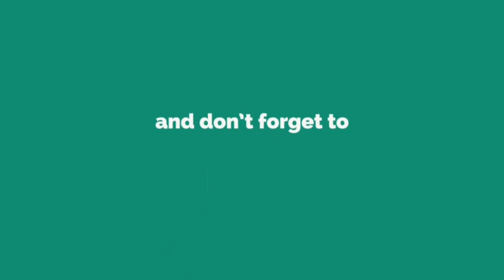WHAT IS SAMADHI ? - समाधि क्या है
ध्यान की उच्च अवस्था को समाधि कहते हैं। हिन्दू, जैन, बौद्ध तथा योगी आदि सभी धर्मों में इसका महत्व बताया गया है। जब साधक ध्येय वस्तु के ध्यान मे पूरी तरह से डूब जाता है और उसे अपने अस्तित्व का ज्ञान नहीं रहता है तो उसे समाधि कहा जाता है। पतंजलि के योगसूत्र में समाधि को आठवाँ (अन्तिम) अवस्था बताया गया है।